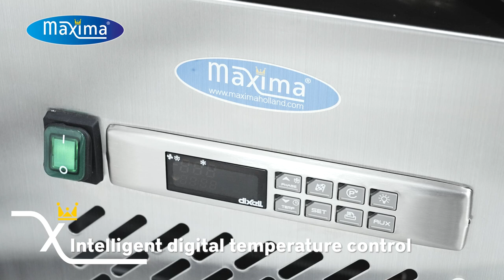Cellules de refroidissement rapide 5 x 11 GN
Comprend des roulettes pour faciliter le transport + Porte à fermeture automatique avec joint en caoutchouc antibactérien + Convient facilement aux plateaux Bakerynorm de 5 x 1/1 GN ou 40 x 60 cm + Équipé d'un régulateur de température intelligent et d'un thermomètre à cœur - Les plateaux ne sont pas fournis - Doit être à température ambiante pour être nettoyé.
Cellule de refroidissement professionnelle, Capacité de 5 x GN 1/1 ou 40 x 60,Contrôle de la température numérique
Capacité de 5 x GN 1/1 ou 40 x 60 / 90 min. + 70 ° C / + 3 ° C = 20 kg / 240 min. + 70 ° C / -18 ° C = 15 kg